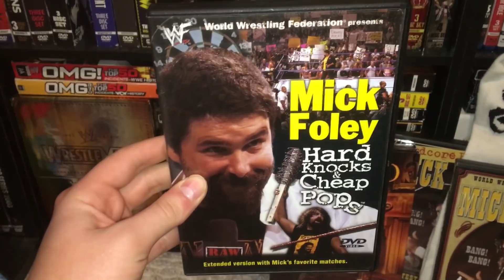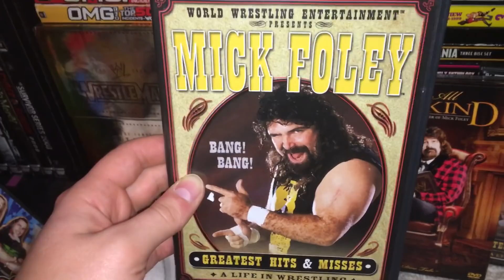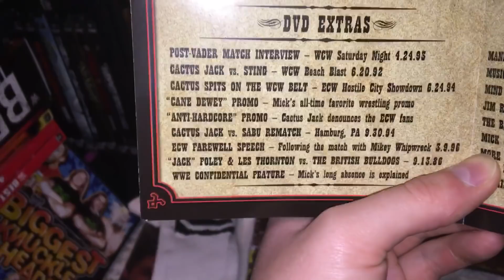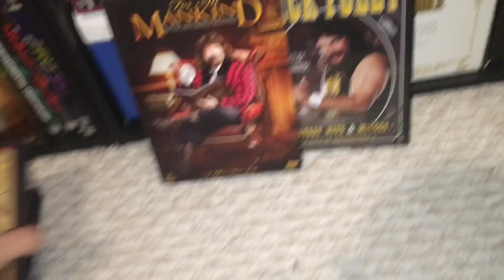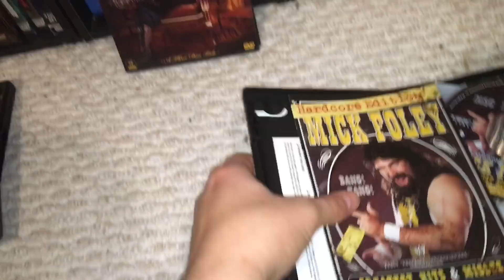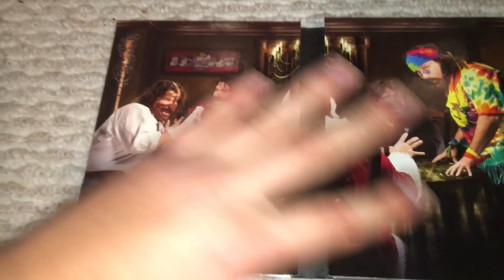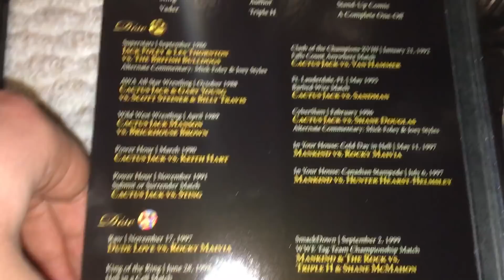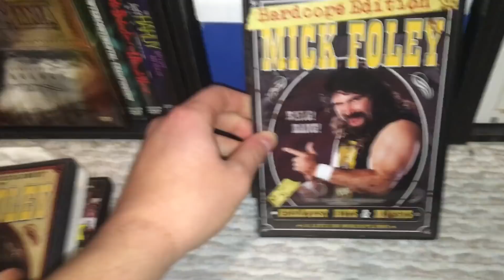WWE Mick Foley DVD Collection Review